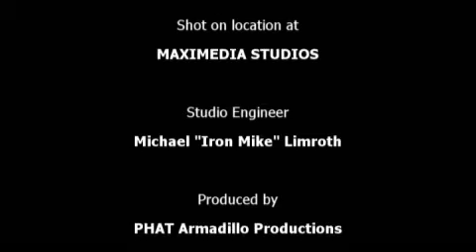Torn Between Two Worlds - Decide your Betrayal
This is a new music video for the band Decide Your Betrayal. The song is called "Torn Between Two Worlds". Check them out on their myspace